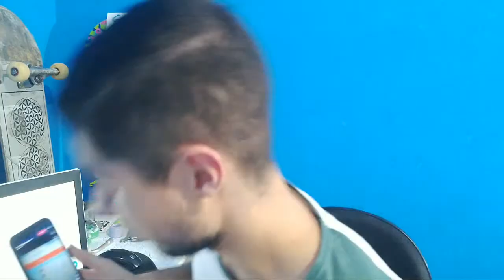🔴 SORTEIO + QUAL SKATE COMPRAR? Ajuda 🛹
Skate! Live respondendo dúvidas de skate, qual skate comprar, como comprar skate, onde comprar, como mandar ollie e outras manobras, dicas para skatistas iniciantes, e mostrando as 10 manobras mais fáceis de skate [e SORTEIO]

💲💹 CUPOM: TC10 [Salve/Print]
Shape MAPLE + Lixa EMBORRACHADA, saindo por 216 SÓ! 💲💹